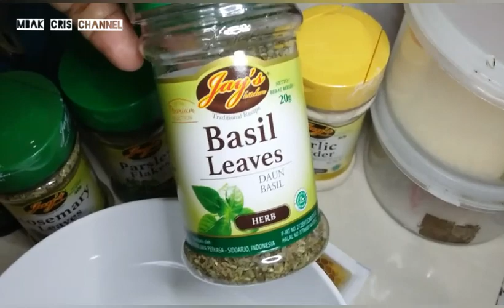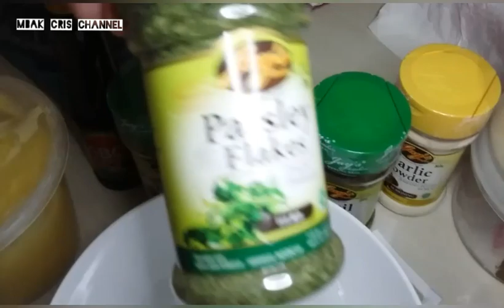NYOBAIN MASAK AYAM PANGGANG OVEN||MASHED POTATO ALA MAKANAN BULE😄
Nahh sahabat...saya dan adek lagi nyobain masak ayam panggan nih..ternyata enak juicy dan lembut.. 1,5 jam di oven suhu 200c

Bahan MASHED POTATO (ini enak banget mirip yg di restoran hehee)
*1/2 kg kentang di kupas dan rebus sampe matang sekali.
Lalu di hancurin dan lanjut mixer,beri garam 1/4sdt,susu cair hangat 60ml,seledri cincang/kering.jika mau tambah keju lebih mantep juga ..,butter 3 sdm.

Mixer sampe lembut.skitar 5 menita saja.

Bumbu AYAM PANGGANG::
*kecap,saos tiram,saos pedas,madu,seledri kering,basil,garam,kaldu jamur,kecap asin ,lada bubuk,bawang putih bubuk.